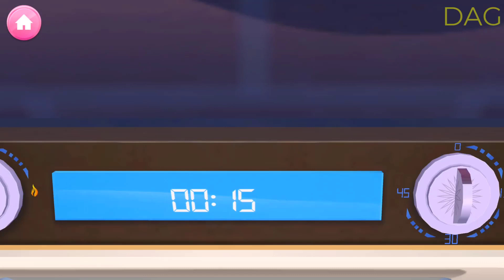Bridal Wedding Dress Cake Making & Decorating - My Bakery Empire 3D Girls Games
Colorful Wedding Cake Decorate Baking Donuts - My Bakery Empire 3d Games for Girls by Coco Play By TabTale
It's been Lizzie's lifelong dream to someday open up a bakery of her own. Now that day has finally arrived! She's graduating from college, and she's more than ready to get baking. But she needs your help! Have fun opening up lots of yummy bakeries, baking with Lizzie and becoming a true baking professional who’s famous for beautiful, tasty delights!